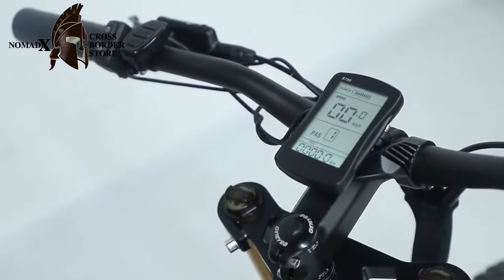Foldable Battery Cycle eBike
Follow Nomad X Store on social media!